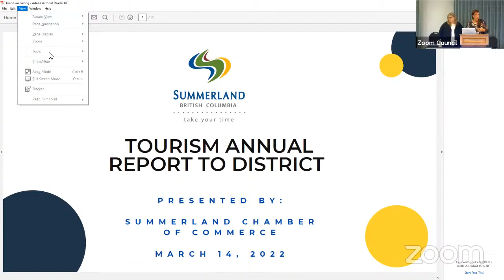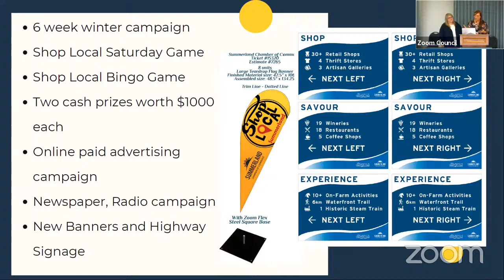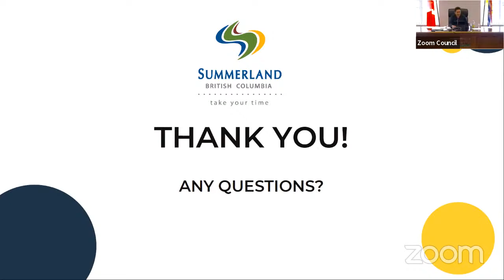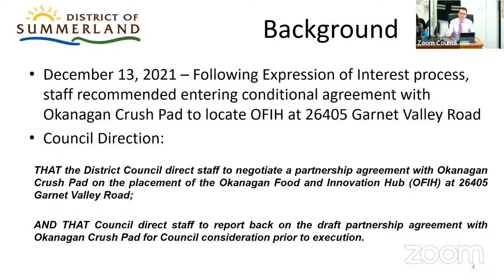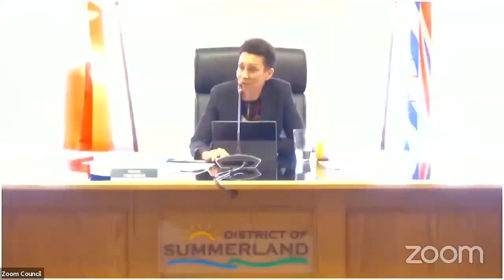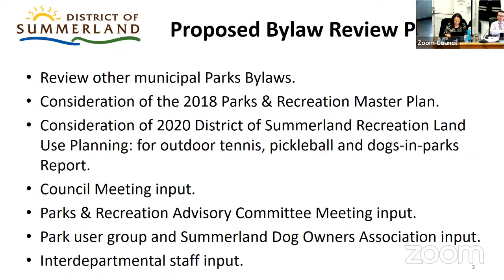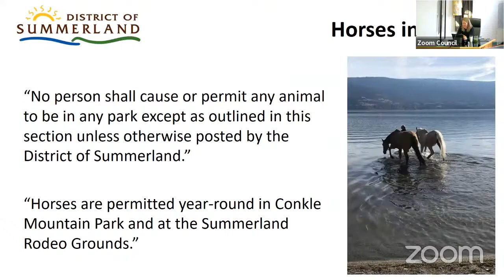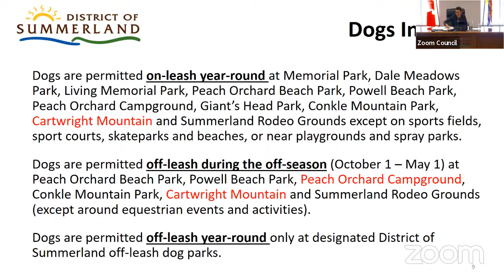District of Summerland Afternoon Council Meeting 14-March-2022